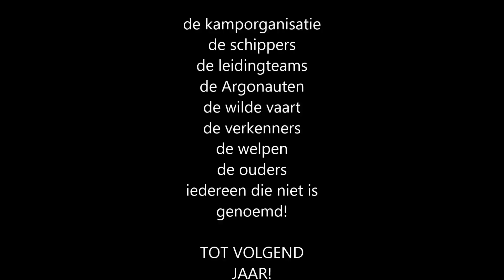hemelvaart2015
Hemelvaartkamp 2015 van De Watergeuzen en Argonauten op eiland 't Hooft